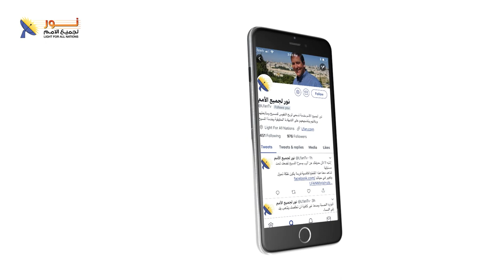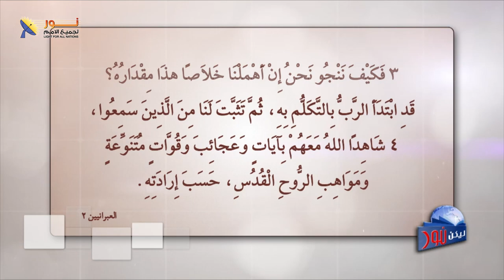ليكن نور - الحلقة رقم ٦٠٩ - كيف تبرهن الرب يسوع